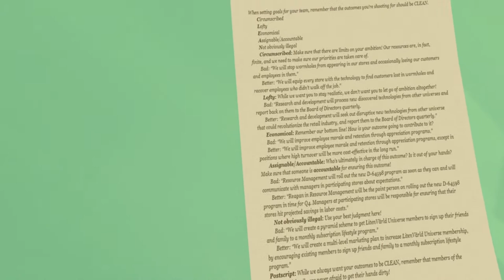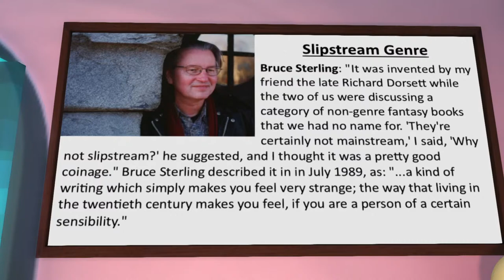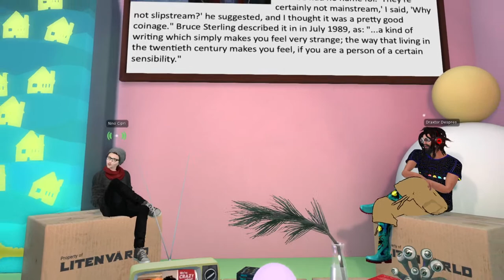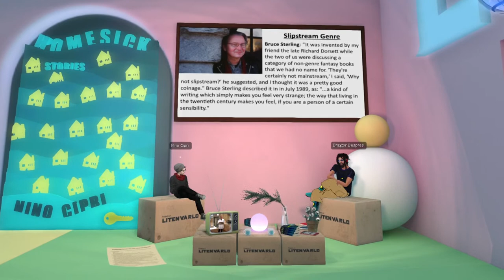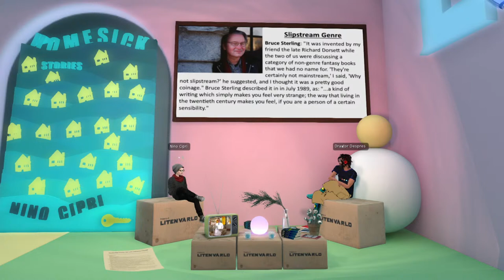The Second Life Book Club with Draxtor - A conversation with Nino Cipri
Join us on Wednesday, April 21st at 12pm PT with writer, Nino Cipri.

The Second Life Book Club is a series of literary-minded events.